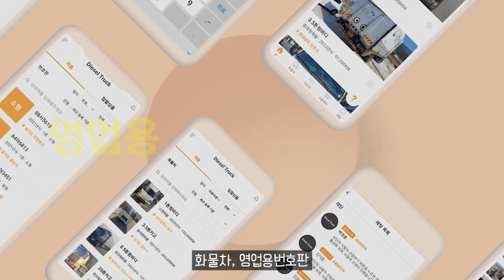카니발·GV70·펠리세이드 시세 하락